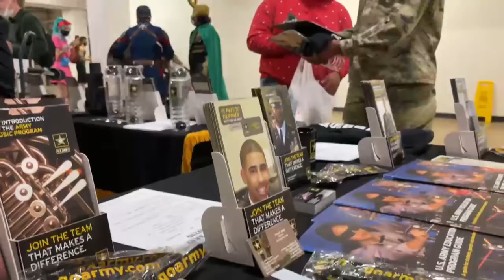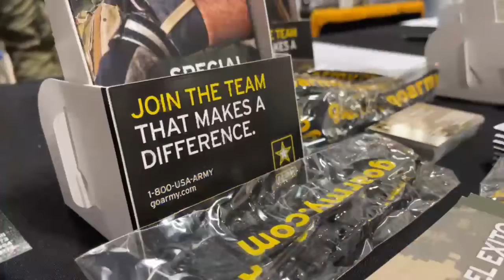S.C. Comic-Con April 17-18 2021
Columbia Recruiting Battalion; U.S. Army; ArmyStrong; Greenville Army Recruiting Station; What’s Your Warrior?

1-800-GOARMY

The SC Comic-Con is one of the largest of it’s kind in the state of South Carolina. The two day event was filled with vendors, artists and famous names! The United States Army and Columbia Recruiting Battalion, as well as Greenville Army Recruiting Company, were proud to sponsor such an amazing event. We look forward to next years event and hope to help make it even bigger!!